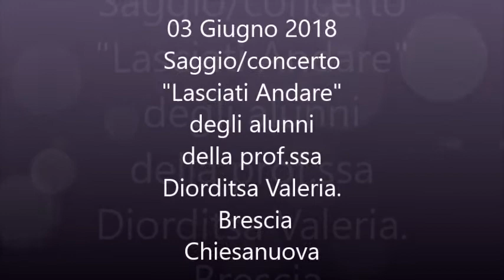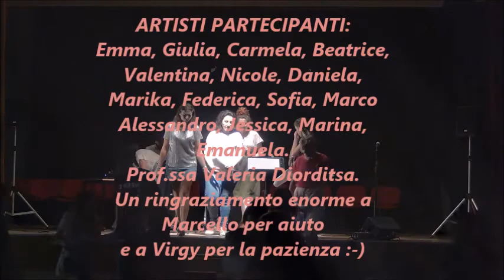Concerto 03 Giugno 2018 Lasciati Andare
03 Giugno 2018 Lasciati Andare Chiesanuova concerto degli alunni della prof.ssa Diorditsa Valeria/